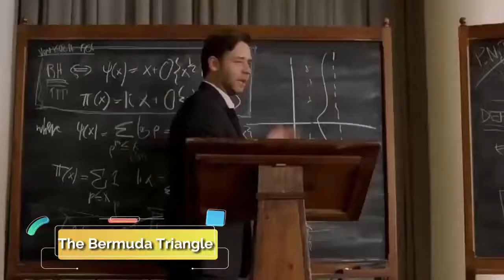Top 10 Strangest Places on Earth You Wont Believe Exist mysterious places creepiest places TTT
Top 10,
Strangest Places on Earth,
You Wont Believe Exist,
creepiest places on earth,
most mysterious places on earth,
haunted places on earth,
Strangest Places,
unbelievable places,
dangerous places on earth,